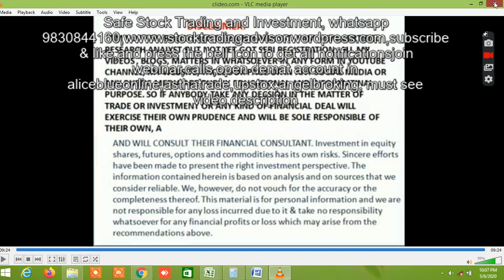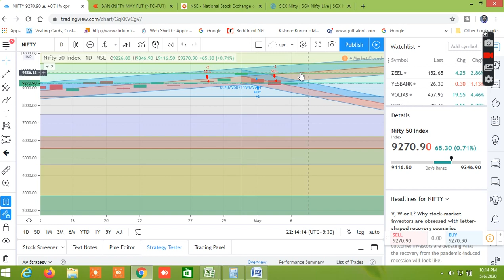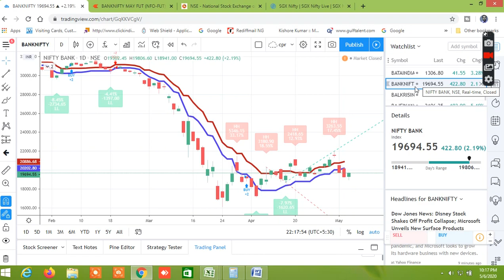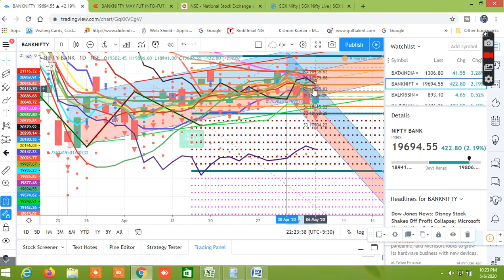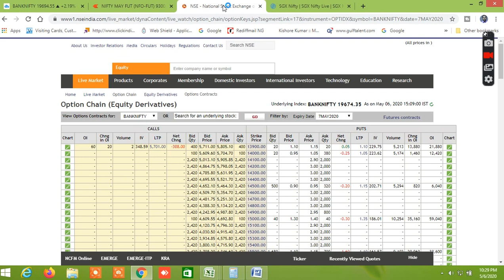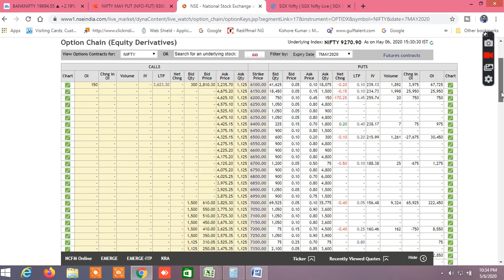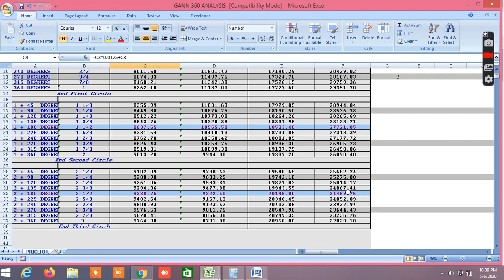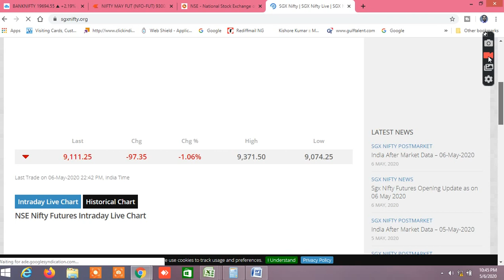NIFTY BANKNIFTY TOMORROW,NIFTY BANKNIFTY TRADING LEVELS,NIFTY BANKNIFTY INTRADAY LEVELS 06.05.2020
IN THIS VIDEO I HAVE ANALYSED WHAT WILL BE THE PROBABLE NIFTY BANKNIFTY TOMORROW,NIFTY BANKNIFTY INTRADAY LEVELS AND NIFTY BANKNIFTY INTRADAY LEVELS.I HAVE PERFORMOED CHART ANALYSIS,SHOWN THE NIFTY BANKNIFTY SUPPORTS AND RESISTANCES, OPTION CHAN ANALYSIS, PROBABILITY, FIBONACCI ,GANN 360 DEGREE ANALYSIS AND MANY MORE LEVELS FOR TOMORROW BANKNIFTY PREDICTION,NIFTY TOMORROW, NIFTY AND BANKNIFTY TRADING. I HAVE ANALYSED THE DAILY SINGLE CANDLESTICK PATTERN, NIFTY BANKNIFTY TREND, IMPORTANT SUPPORT AND RESISTANCES OF NIFTY AND BANKNIFTY. I HAVE ANALYSED THE NIFTY AND BANKNIFTY FUTURE CHART. IN OPTION CHAIN I HAVE MENTIONED THE PUT CALL RATIO, RESISTANCE AND SUPPORT, IV, LONG BUILD UP, SHORT BUILD UP, SHORT COVERING , LONG UNWINDING, IV, OPEN INTEREST, CHANGE IN OPEN INTEREST, AND THEIR CORELATION, AND TRIED TO CONCLUDE THE PROBABLE NIFTY BANKNIFTY DIRECTION. I HAVE ALSO SHOWN THE PROBABILITY CALCULATION IN EXCEL SHEET. I HAVE ALSO SHOWN THE GANN 360 DEGREE ANALYSIS AND TRIED TO FIND IN NIFTY BANKNIFTY TRADING LEVELS AND NIFTY BANKNIFTY INTRADAY LEVELS...
NIFTYBANKNIFTYTOMORROW NIFTYBANKNIFTYTRADINGLEVELS NIFTYBANKNIFTYBESTINTRADAYSTRATEGY SAFESTOCK TRADINGANDINVESTMENT#

WEBINAR TRAINING MODULE:
 TRAINING WILL COVER:
 OPTION CHAIN ANALYSIS AND STRATEGIES REGISTRATION FEES: RS.2499 ONLY. THIS IS LIFETIME OPPORTUNITY WHICH YOU SHOULDN’T MISS, WHERE YOU WILL GET THESE WITH 20-30 TIMES EXTRA COST.
OPEN ACCOUNT IN ASTHA TRADE Upstox. Refer Code 145296
JOIN ANGEL BROKING D57318
WATCH VIDEO ON HOW RO FIND MARKET DIRECTION WATCH VIDEO ON GANN MOVING AVERAGE WITH VOLUME PROFILE AND PIVOT POINT TRADING STRATEGY